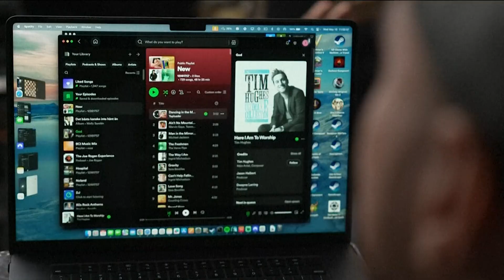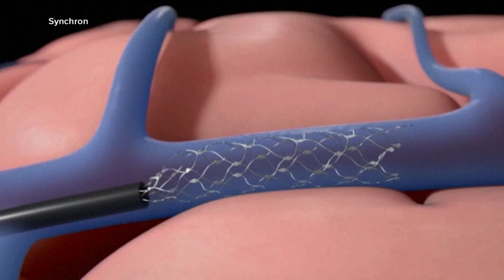Neuralink implants second person with brain chip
The chip might reportedly be able to help those with physical disabilities.